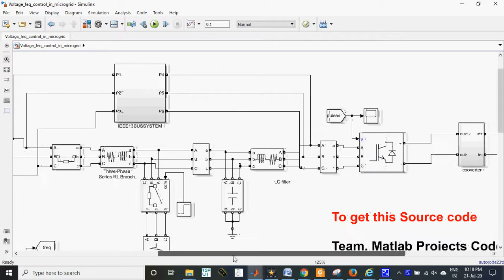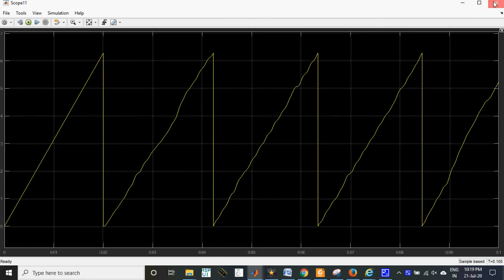Decoupled Frequency and Voltage Control for Stand-Alone Microgrid With High Renewable Penetration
The content of the project:
1. IEEE standard reference paper
2. PowerPoint presentation
3. Screenshots
4. Software
5. Source code
6. Videos
7. ReadMe document to guide.

ABSTRACT:
the stand-alone microgrid on an island has synchronous diesel generators and multiple distributed
generations (DG) based on renewable energy, and energy storage
systems (ESS). According to the active policy of government to
develop eco-friendly microgrids with zero carbon emission, many
diesel generators in stand-alone microgrids are being replaced by
the DGs. It brings challenges on the operation and control of multiple DGs because this causes the lack of inertia, which is originally
provided from the diesel generators.
This paper proposes a new decoupled frequency and voltage
controller for DGs, which is able to keep the grid frequency and
voltage magnitude constant. For frequency control, a frequency
recovery control loop is newly added to conventional droop and
inertia control loops for both effective power sharing and stabilization of frequency response after a disturbance. For voltage control,
the proposed controller regulates the grid voltage in an inertiafree mode, in which all diesel generators are disconnected, while
providing the conventional reactive power-voltage droop control
under a normal condition. Moreover, the adaptive power sharing
strategy is newly proposed to avoid the overcharge/discharge conditions of ESSs.